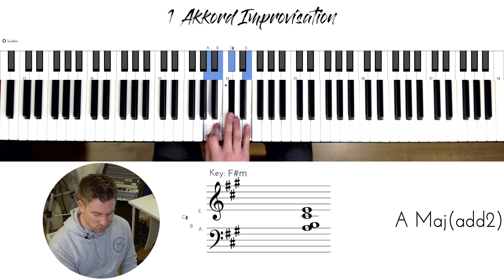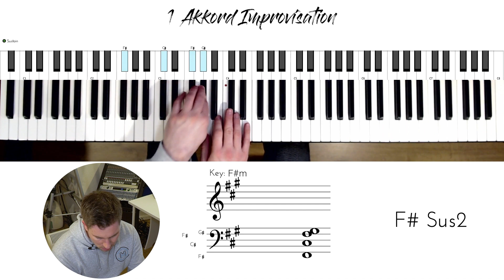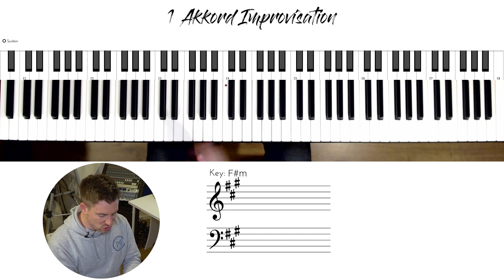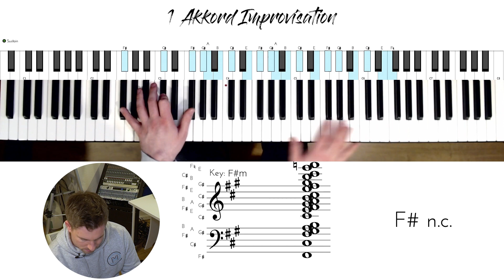1 Akkord Piano Improvisation über 1 Stunde (Moll Pentatonik)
1 AKKORD PIANO IMPROVISATION ÜBER 1 STUNDE (MOLL PENTATONIK) // Wie Du eine großartige Klavierimprovisation über eine Stunde mit nur einem Akkord mit Hilfe der Moll Pentatonik spielst. Greife auf alle Noten zu

- Start - 00:00
- Töne des Fis Moll Akkords - 00:56
- Dur- & Mollparallelität - 02:20
- Die Dur Pentatonik (+ Formel) - 03:20
- Die Moll Pentatonik (+ Formel) - 03:56
- Mit der Moll Pentatonik improvisieren - 04:44
- Moll Pentatonik + große Sekunde - 08:06
- Outro - 11:52

▬▬▬▬▬▬ Klavier lernen

🔴 Schaue Dir die gesamte Playlist an und lerne Pop Piano spielen